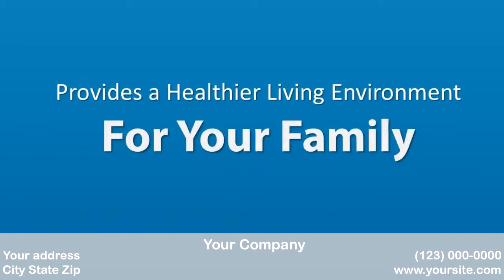Carpet Cleaner Marketing Video - FREE Carpet Cleaning Leads